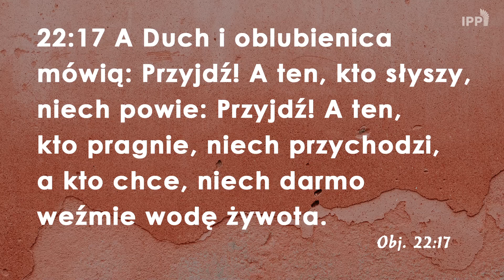Nie kupuj zbawienia u księdza! Pomyśldziś #1260